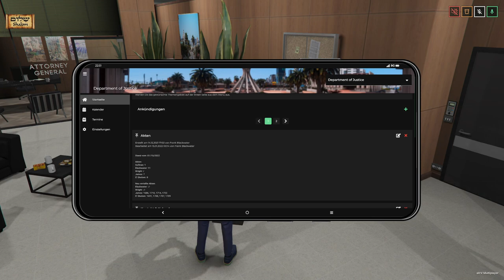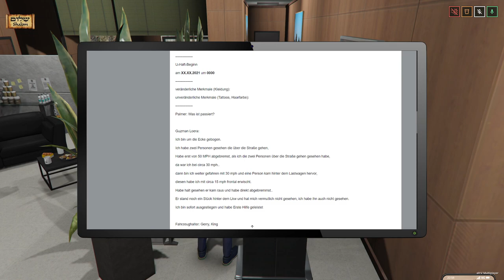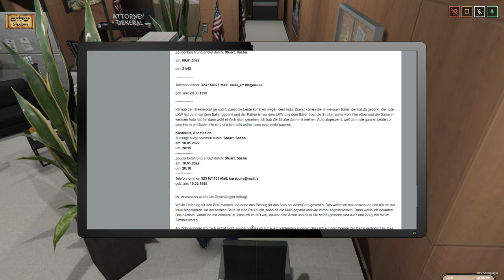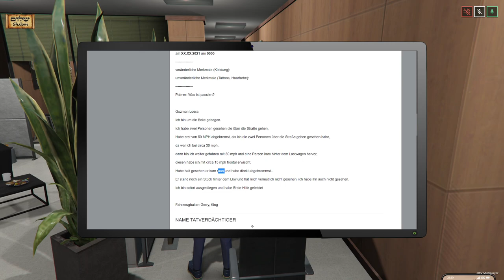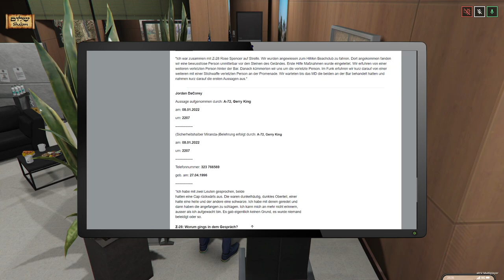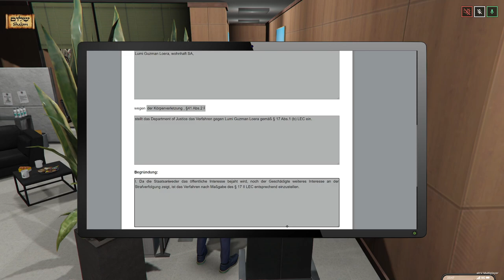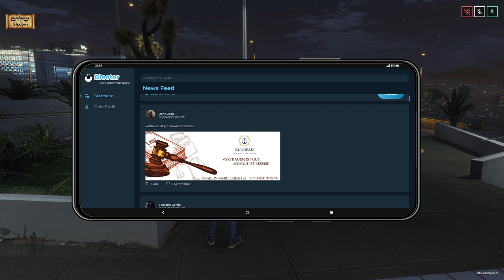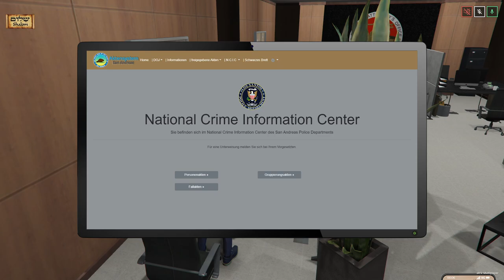[Storyline-rp.de] Shalömchen | S02 E10 | 15.01.2022